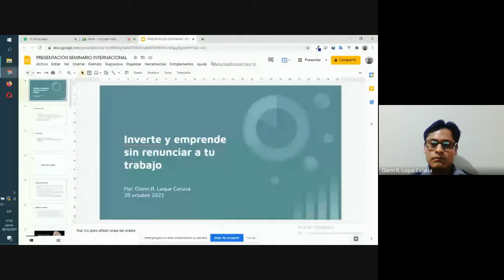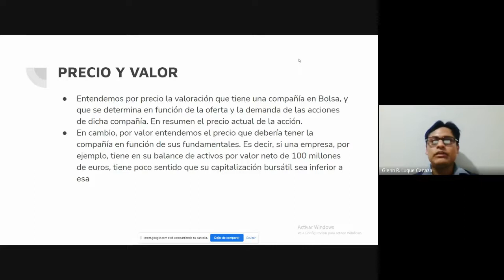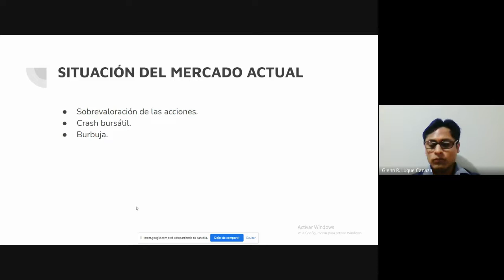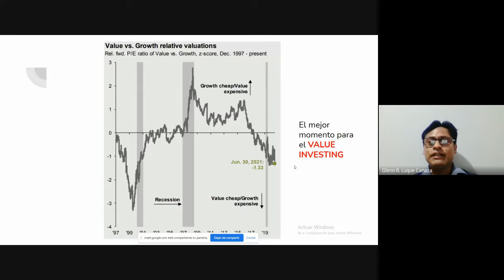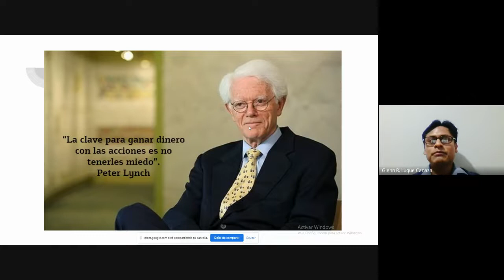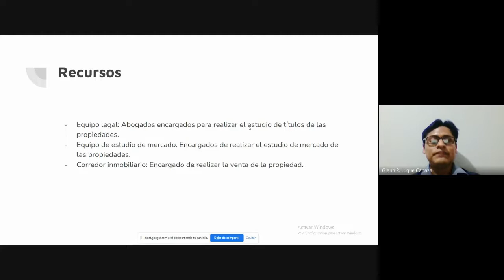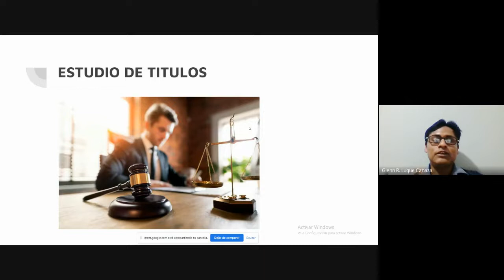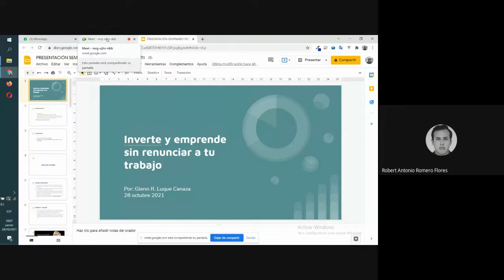Seminario Emprendimiento Digital - Emprender sin Renunciar a tu trabajo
Glen Luque expone sobre como emprende en diversas áreas como: Bolsa de valores e inmobiliarias